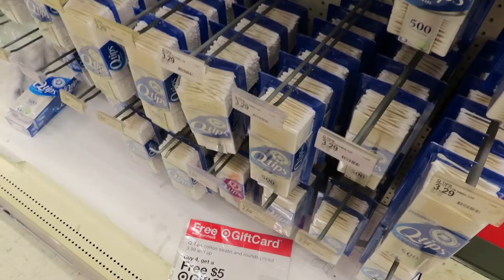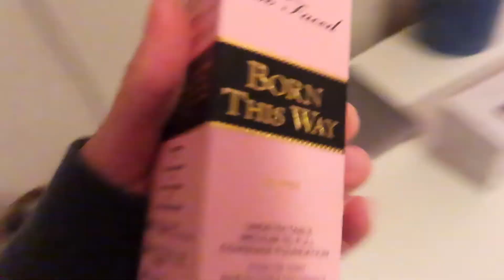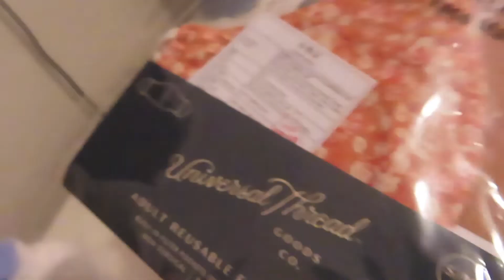A DAY IN OUR LIFE | *VLOG 1*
We would LOVE to talk to EACH and EVERYONE of you!!! You guys are the reason why we are here!! WE LOVE YOU ALLL!❤️